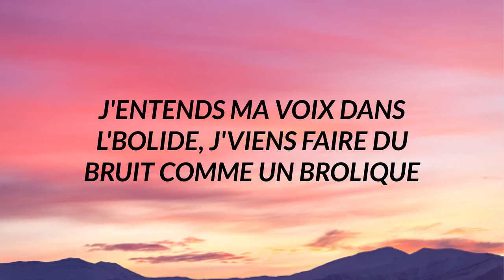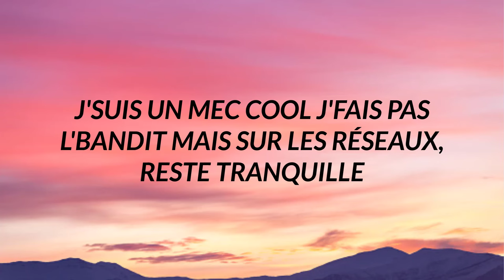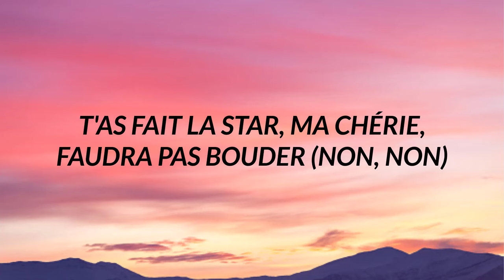Jayel - Ma jolie (Paroles)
Bénéficiez de 150€ lors de l'ouverture de votre compte chez BOURSORAMA. Profitez de cette offre exclusive pendant 24h.

Oh ma jolie
Je t'aimerai jamais à la folie
Je connais la solitude, j'ai très peu d'acolyte
J'en connais des comiques qui jouent les Montana Tony
Appel anonyme c'est plus facile d'être malpoli
J'entends ma voix dans l'bolide
J'viens faire du bruit comme un brolique
Ca bouge pas l'équipe est solide
Jsuis chez Constellation chez Sony
Je baraude en ville, on m'reconnait
La miss elle s'fait un torticolis
Casquette sur le côté, brin de soleil
Et j'écoute du Sasso Napoli
Ah ma jolie
Je t'appellerai jamais mon bébé
C'est pour ma mère j'veux la belle vie
J'te laisse les ballons, la Bellevé
On fait du bon son t'apprécies
Ca vient du 6-9 comme Benzé
J'les fais danser comme au Brésil
Mais jsuis DZ comme RD
C'est Dieu qui donne mon ami faut pas jalouser
(C'est Dieu qui donne)
Et dans l'navire, les mêmes têtes ca va pas bouger
(Jamais)
T'as fait la star ma chérie faudra pas bouder
(Nan nan)
Remontada, je l'avais dit fallait pas douter
(Nan nan)
Ca joue les gangsters sur le net
Mais ça se cache dans la vraie vie
Décale à l'autre bout de la planète
Parce que dans leur ville ils se font fler-gi
On est des gens biens, dieu merci
Mais avant d'agir, réfléchis
On connais aussi des gens pas net
Tu peux finir tétraplégique
J'ai connu des cafards comme Oggy
Connu des re-sta comme Meugi
Ca met du budget dans l'pe-cli
Une envie de tout niquer depuis petit
Moi je vais le faire sans m'travestir
Toi tu n'as pas eu l'choix miskine
T'as fait un peu de buzz, tu ves-qui
Mais tu fais beaucoup moins le fier sur l'escrime
Et sur la prod je rebondis
Jsuis le nouveau phéno c'est ce qu'on dit
Jfais des sons de lovers, des comptines
C'est pour les tontons, les tantines
Tu crois qu'elle t'aime, qu'elle est dans le dine
Je l'ai vu sur TikTok elle s'dandine
J'suis un mec cool, j'fais pas le bandit
Mais sur les réseaux, reste tranquille
Et dans l'navire, les mêmes têtes ça va pas bouger
(Jamais)
(Nan nan)
(Nan nan)